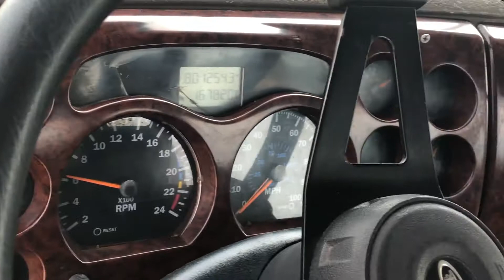2006 MACK VISION CXN613 For Sale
Title: 2006 MACK VISION CXN613 For Sale